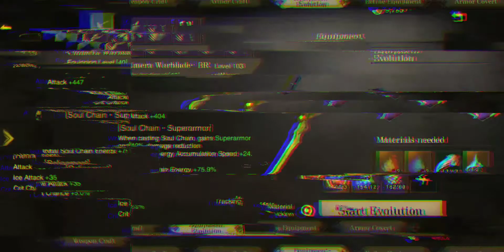Spider Queen/Cinder's Web advanced raid AfterLife Regiment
A few detail that didn't show up in the video

deployed Normal *3 Arthur Hunter's Soul
lovely Diet Cuisine Mushroom Soup have been Consumed.

Lead raid : Omped
Server : Silverfall